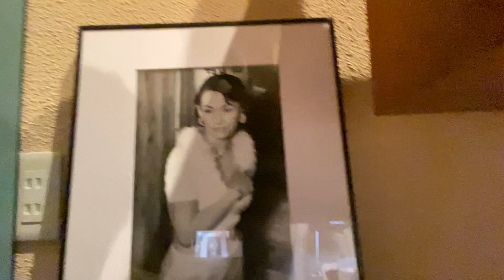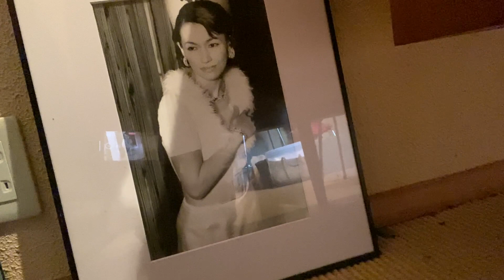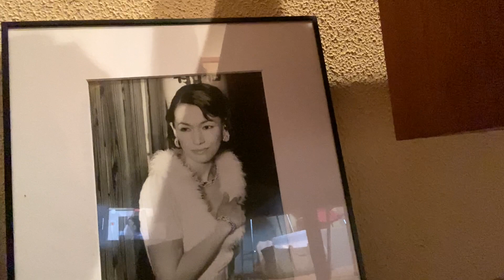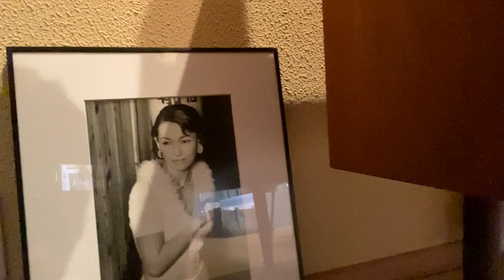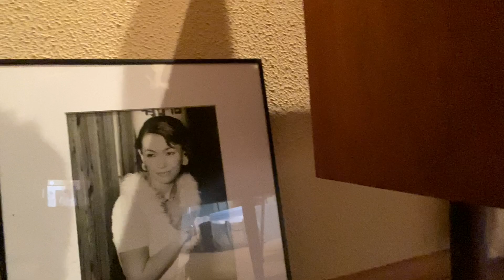【オカダミリ】IKKOさんとの思い出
まだあの頃は...そして衝撃の展開